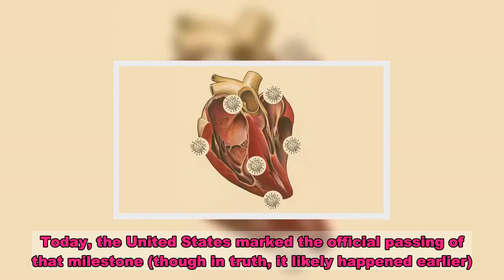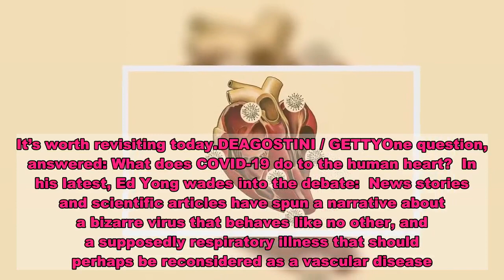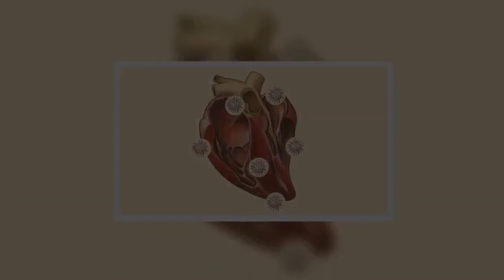The Atlantic Daily: Why the U.S. Stopped Caring About COVID-19 Deaths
Every weekday evening, our editors guide you through the biggest stories of the day, help you discover new ideas, and surprise you with moments of delight. And it felt like any other Tuesday.Today, the United States marked the official passing of that milestone (though in truth, it likely happened earlier).We’re pausing to reflect, both on what led up to this moment—and on the grief that undergirds it:These losses represent a deep failure of empathy.  “Part of the reason this majority-white, majority-non-elderly country has been so blasé about COVID-19 deaths is that mostly Black people and old people are dying,” Olga Khazan reports.Americans are left grieving in distinctly new ways. Back in May, Joe Pinsker spoke with six experts on mourning. “Grief can be a really isolating experience, and that has been very much magnified during the pandemic,” one told him.Here’s some advice on processing loss from our Dear Therapist columnist. When Lori Gottlieb lost her father this spring, she wrote a letter, advising herself on how to understand her own grief. It’s worth revisiting today.DEAGOSTINI / GETTYOne question, answered: What does COVID-19 do to the human heart?  In his latest, Ed Yong wades into the debate:  News stories and scientific articles have spun a narrative about a bizarre virus that behaves like no other, and a supposedly respiratory illness that should perhaps be reconsidered as a vascular disease. But several cardiologists and virologists I’ve talked with say such claims are overblown.  Keep reading.42 days remain until the 2020 presidential election. Here’s today’s essential read:We’re a week out from the first presidential debate. “Almost every Democratic operative I’ve spoken with in the past few weeks remains petrified that Biden is going to bungle the debates in a way that costs him the election,” our politics staff writer Edward-Isaac Dovere reports.What to read if … you need a break from the news: One sperm donor. 36 children. A mess of lawsuits. Read Sarah Zhang on the case of Donor 9623. Did someone forward you this newsletter? We want to hear what you think about this article. Connect Twitter